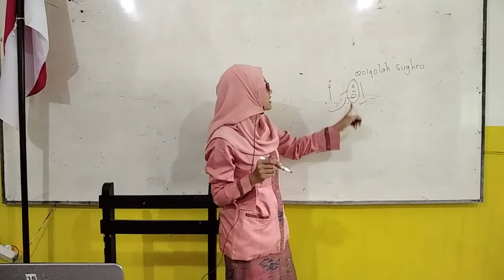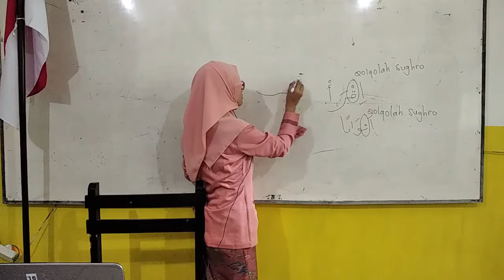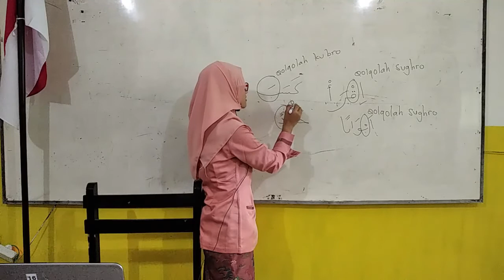BelajarbersamaSUKMA : Kelas 3 MI Islamiyah | Qur'an Hadist | Hukum Bacaan Qalqalah